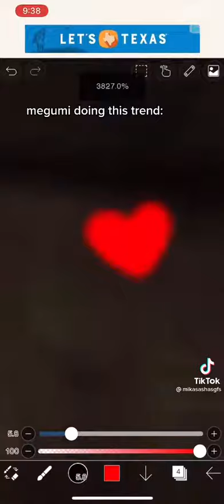we must save our precious boy Fushiguro megumi-(jujutsu kaisen)